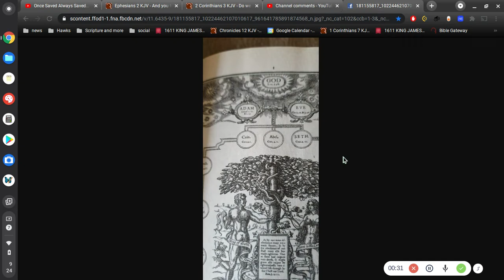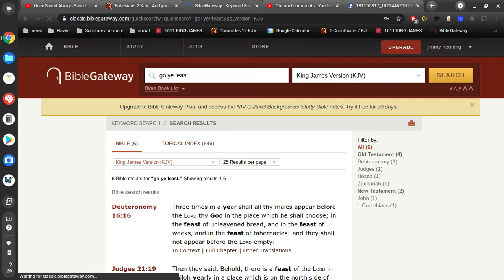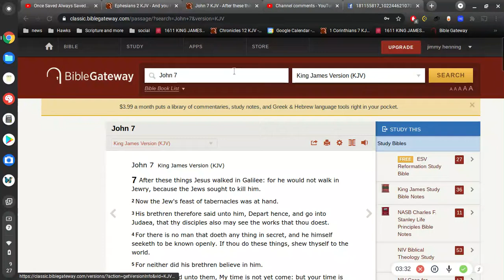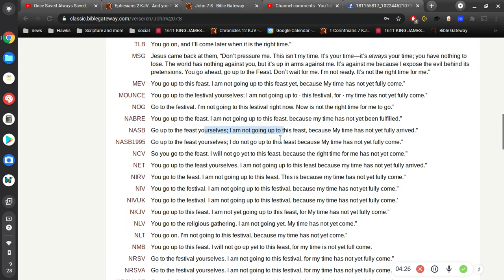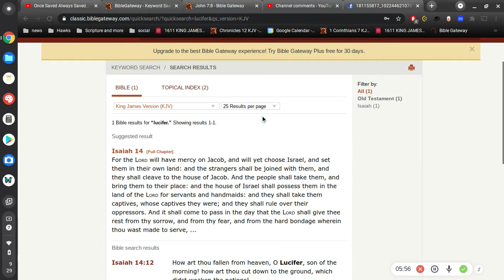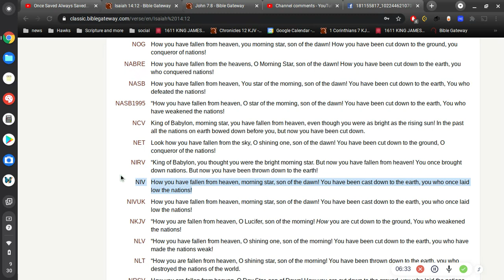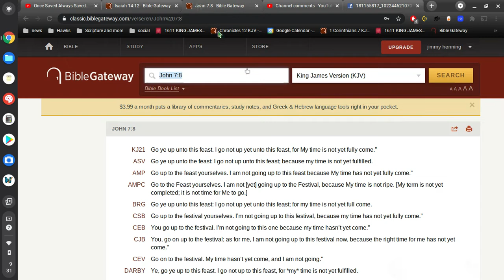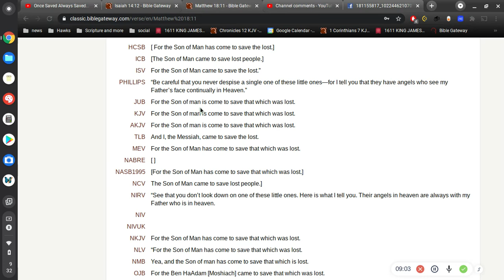King James vs Modern Translations (part 1 of 2)